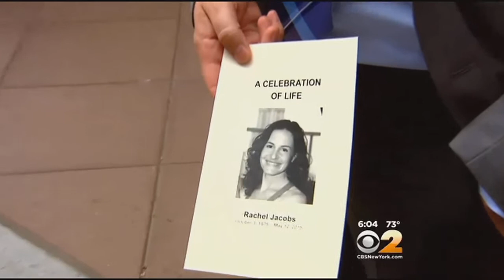Amtrak Victim Rachel Jacobs Remembered For Her Life-Changing Power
Memorial services were held Saturday for Rachel Jacobs, one of the eight people killed in the Philadelphia Amtrak derailment. CBS2's Steve Langford reports.